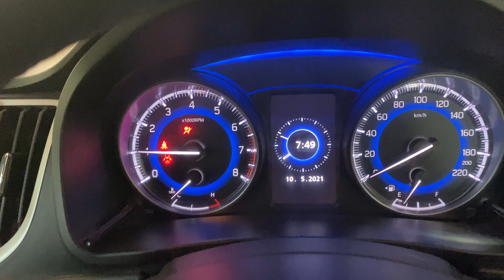OUR MANGO GARDEN ||MY DOGS🐶|telugu mango lifestyle drive youtube # creator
This video is about our mango garden and I having fun with my PAWFREINDS

THIS VIDEO IS TAKEN JUST BEFORE LOCKDOWN